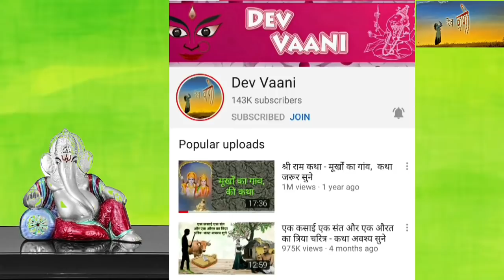एक बुढा सपेरा और एक क्रूर डॉक्टर तथा मृत पुत्र - कथा ( भाग-1 )